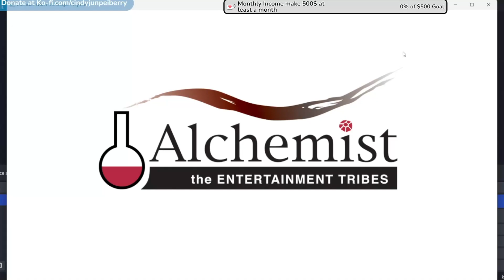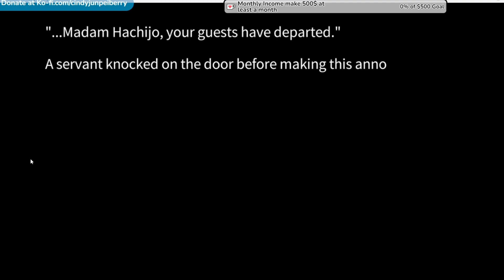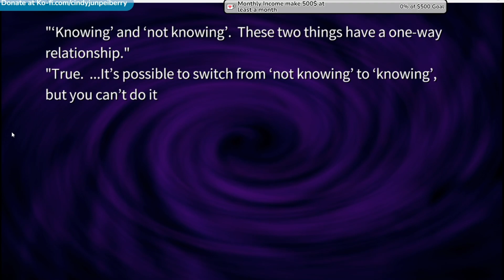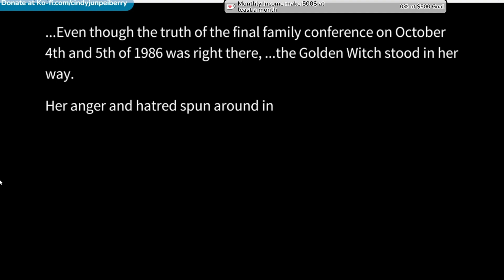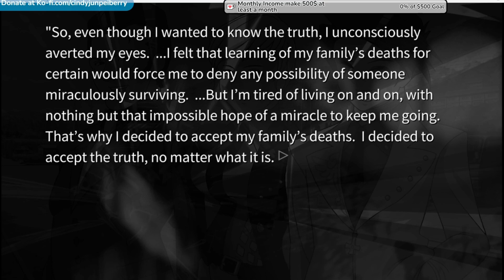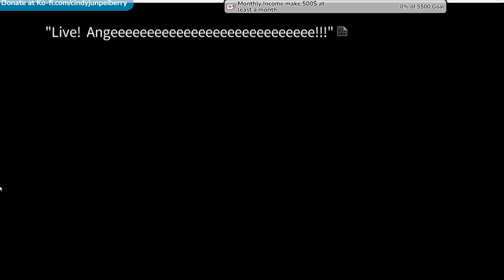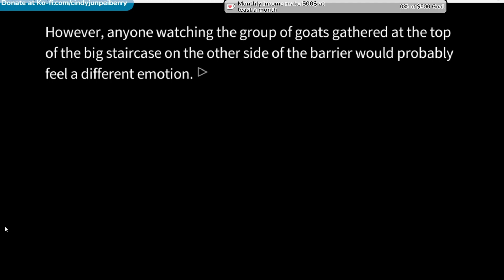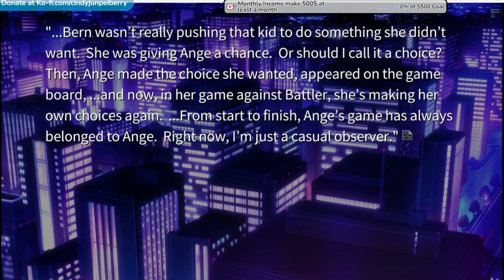ANGE LIVE ON: TWILIGHT OF THE GOLDEN WITCH EPISODE 8: Junpei Reads: Umineko no Naku Koro Ni Part 108